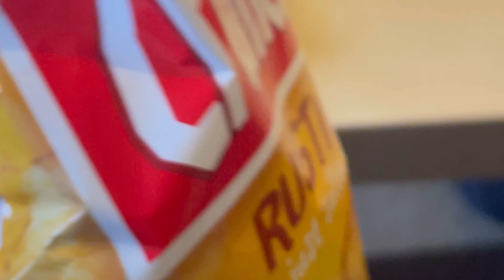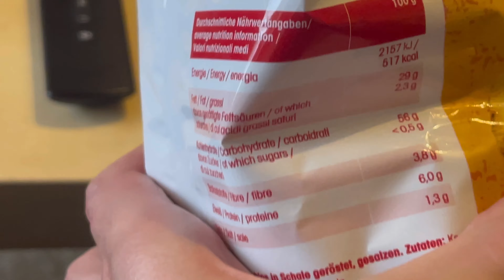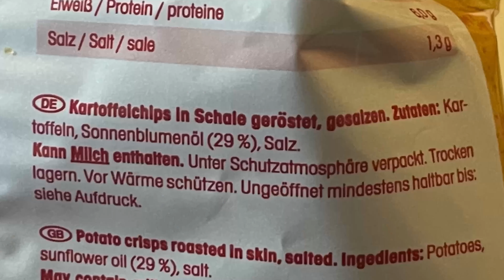Lorenz Crunchips Rustics - Just Salted im Test!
Juhu vom Guru! Heute gibt es die neuen Crunchips Rustics von Lorenz im Test
Wo ihr MICH sonst NOCH findet: